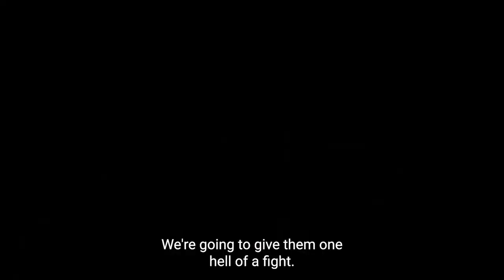Arma 3 - Official Creator DLC: Spearhead 1944 Launch Trailer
Journey to Normandy in a World War II setting in the Arma 3 Creator DLC: Spearhead 1944, where you will be a part of the US First Army’s advance as they attempt to break through the German lines. Spearhead 1944 will feature a new Normandy terrain, a seven-mission multiplayer co-op campaign, several official scenarios and game modes, 90+ weapons and vehicles (including variants), 400+ clothing and gear variants, 6 multiplayer scenarios, new playable factions, and more.